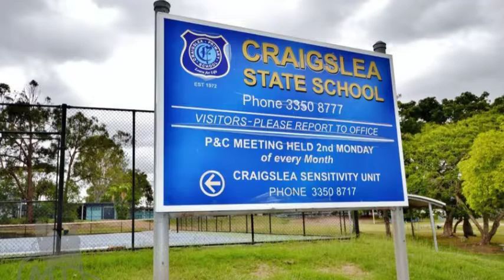1 Kittabilla Street CHERMSIDE WEST, QLD 4032 Madeleine Hicks Real Estate Everton Park, Brisbane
Family friendly perfect location adjoining Craigslea School. In a quiet cul-de-sac street just a 500 metre walk to local bus stop with express service directly to the city & Chermside.